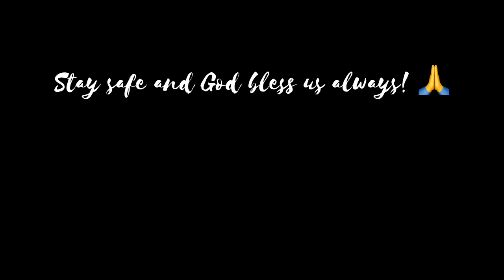JAPAN TRAVEL: AZUMINO GLASS ILLUMINATION | JANE HIGURASHI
Stay safe and God bless us always!🙏💕